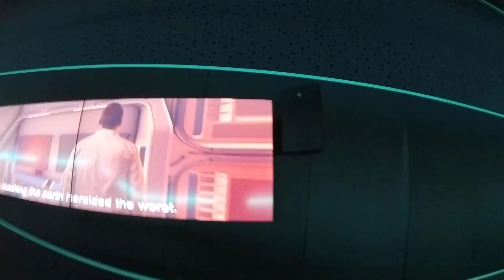PANIKA NA HYPERIONIE?! - Energylandia 2018!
Witam. :D
Na moim kanale znajdziecie filmiki z wypadów na FR i DH jak i z czasem pojawią się vlogi,wycieczki oraz relacje z różnych zawodów.
Zapraszam na:
Nasze rowery?
- Summum Mondraker
- NS Fuzz
- Specialized Demo 8
- Scott Voltage
Pozdrawiam. :D